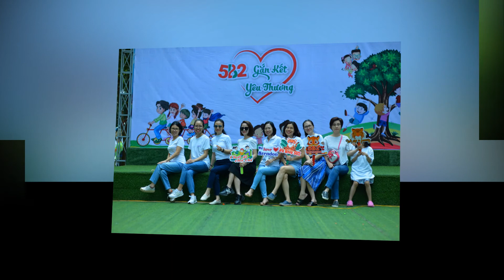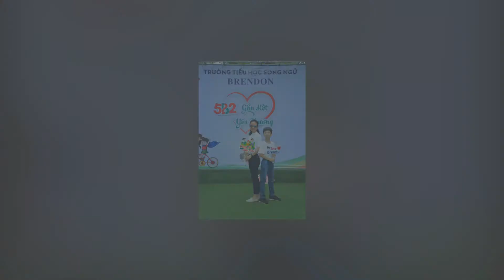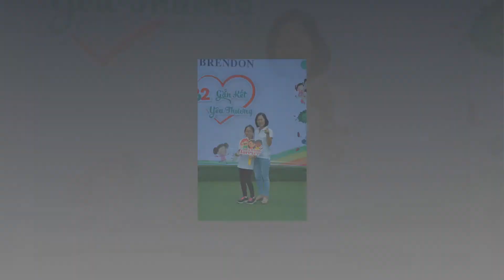photo Trịnh Thanh Dương (0388998838) lớp 5b2 trường song ngữ BRENDON